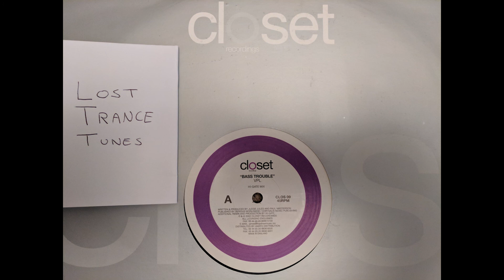VPL - Bass Trouble (Original Mix)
Label: Closet Recordings
Catalog #:  CLOS 09
Year: 2003

I started this channel because I hate the idea that some of my favourite tracks could disappear or become impossible to find. If for any reason you don't want your tracks listed on this channel, please message me and I will remove them asap. I will not give out any download links so don't ask.